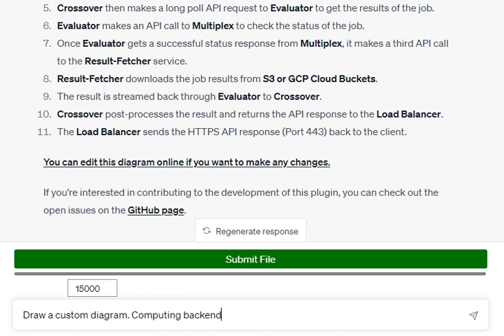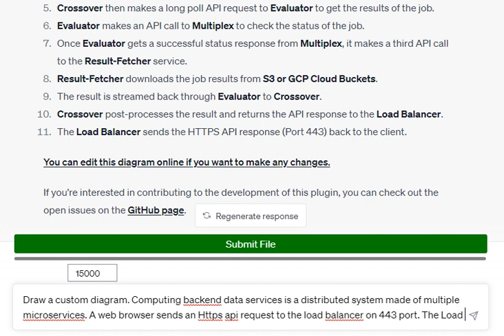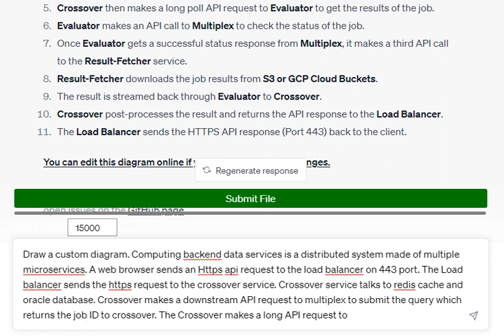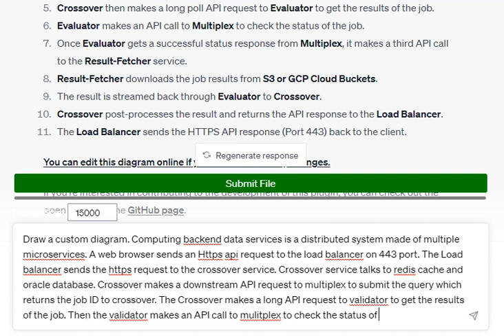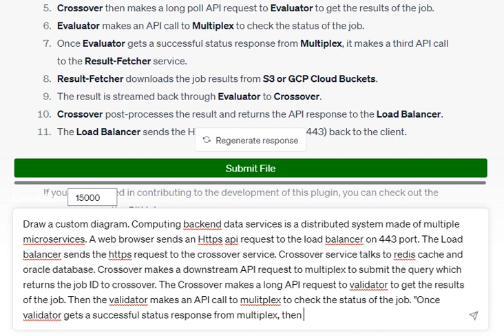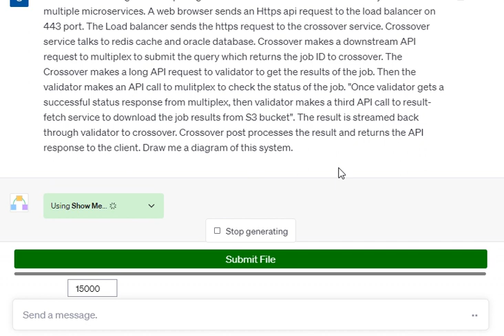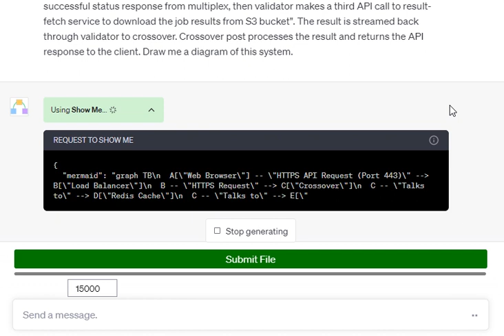API Communication Architecture Diagram | DeployH Using AI